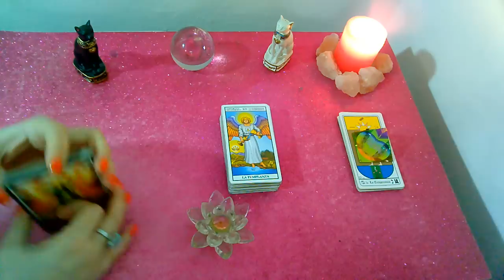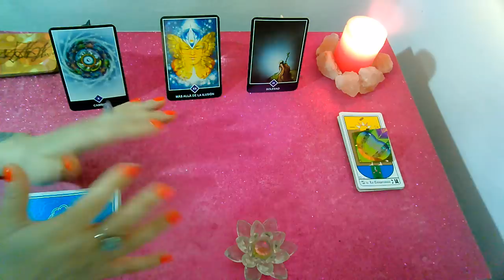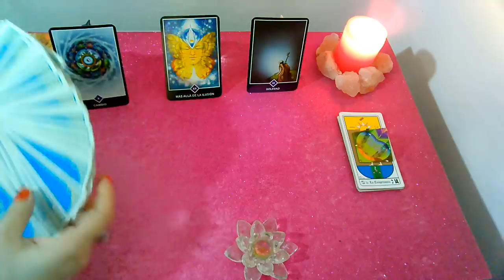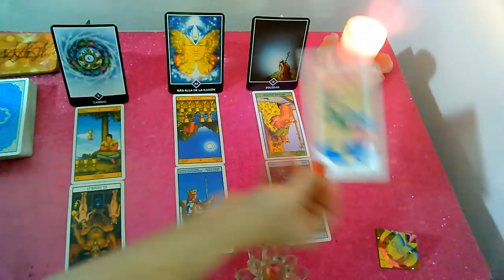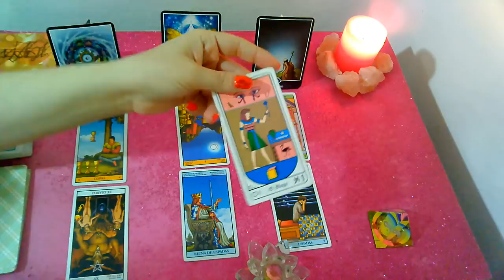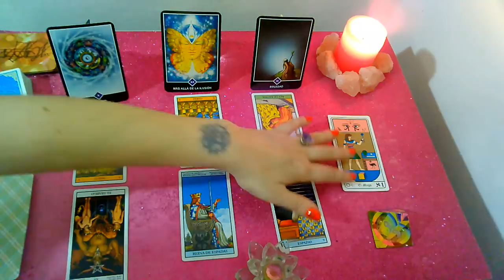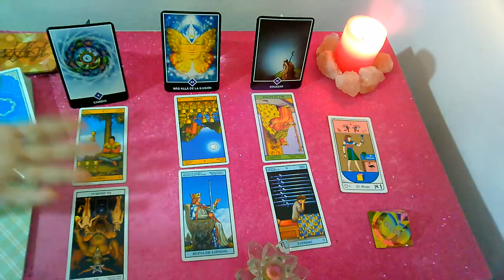*PISCIS*♓"EX PAREJA" Que siente?Que piensa?Que hará al respecto? SEPTIEMBRE 2019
Lectura Intuitiva de EX PAREJA para el signo de PISCIS, sol, luna y ascendente para SEPTIEMBRE 2019